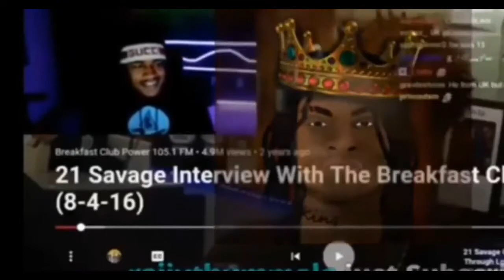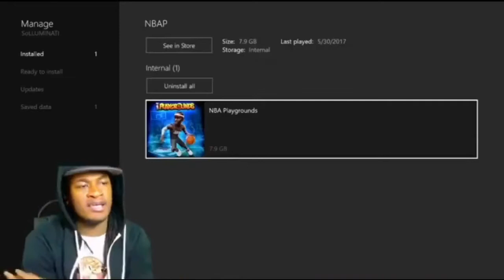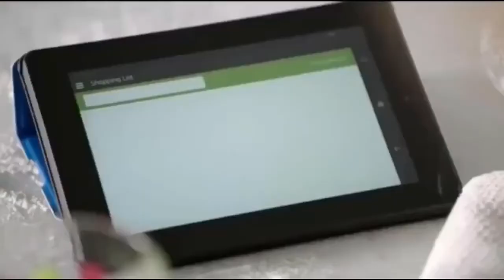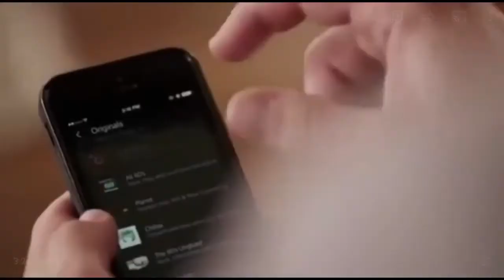SOLLUMINATI HILARIOUS MOMENTS PART 2 (FUNNY)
SOLLUMINATI FUNNY MOMENTS COMPILATION!